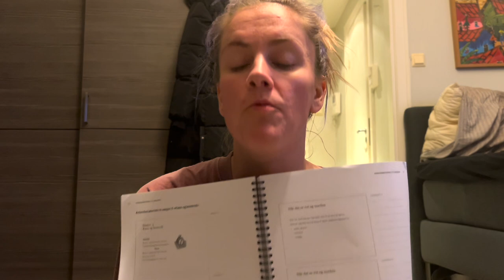"har du gått ned i vekt?", nye medisiner og bli med på ADHD-øvelse!